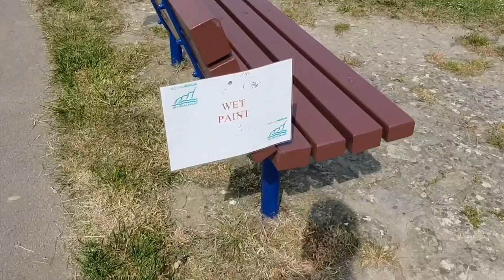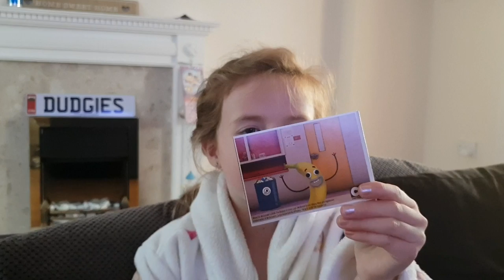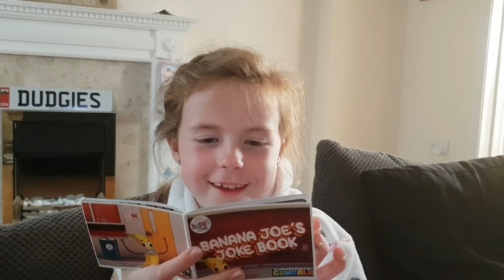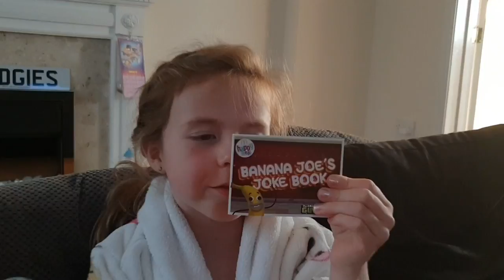THE SECRET BEHIND BARRY ISLAND'S STONES FINALLY REVEALED...!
Since they arrived at the island I've not been able to work them out. A broken sink causes a flood & Princess is finally getting back to herself! 😍